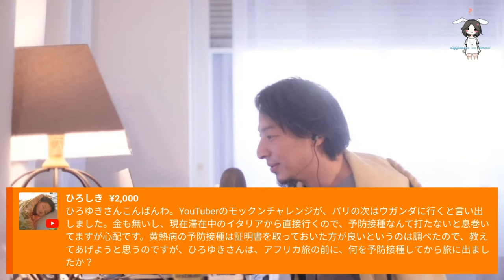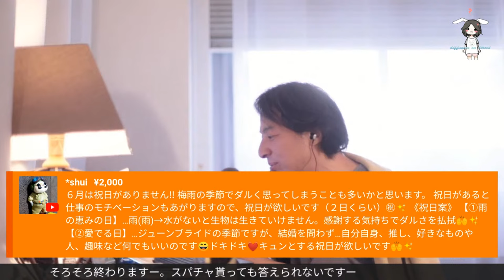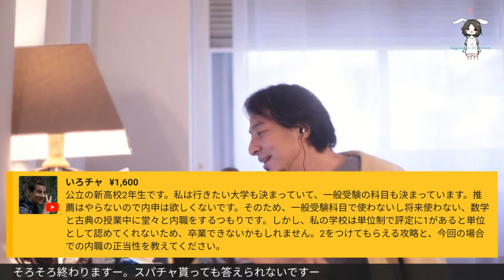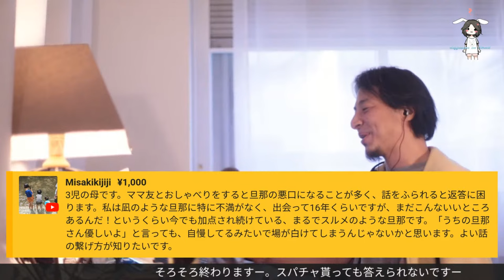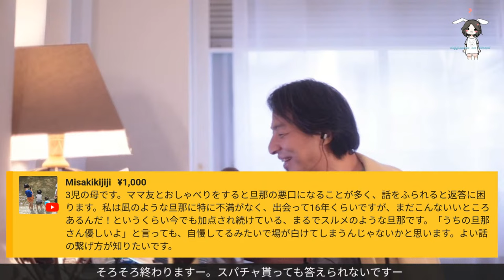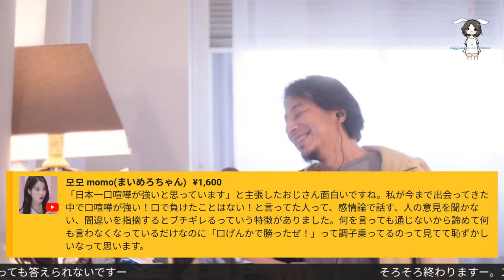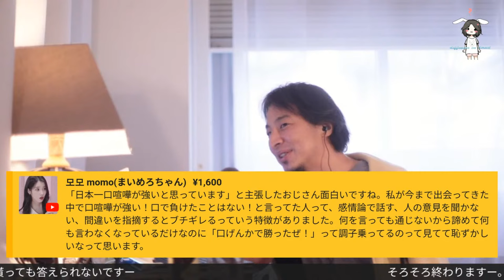不幸な子供時代は高学歴の源泉。Trappist Westmalleを呑みながら 2024/04/04 W21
やぁやぁ、概要欄だよ。

働いてない人や子供部屋にいる人向けのビール飲んで雑談してるしょうもないやつだよ。